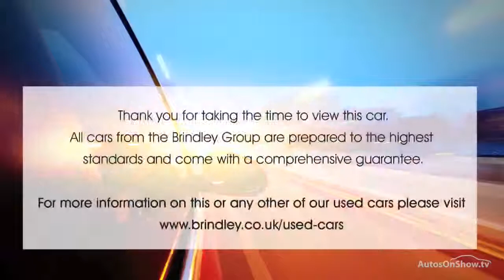NISSAN QASHQAI DCI TEKNA BLUE 2015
2015 NISSAN QASHQAI DCI TEKNA 5 DOOR HATCHBACK DIESEL, in BLUE